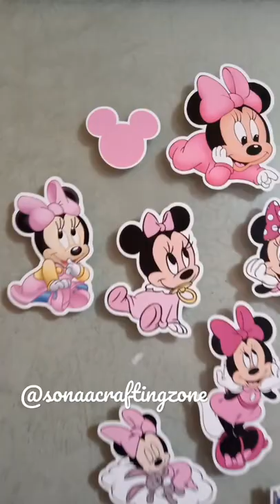disney minniemouse minnie stickers disneyplus disneyland hampers shorts ytshorts